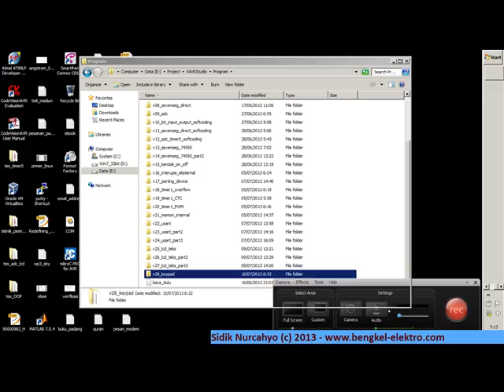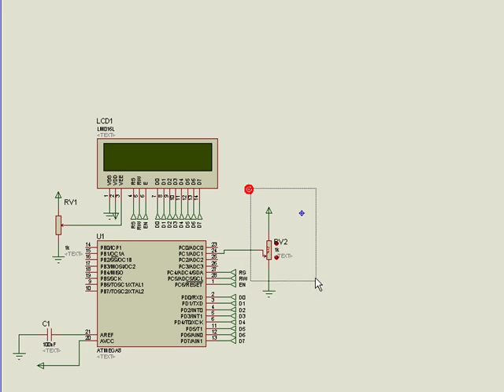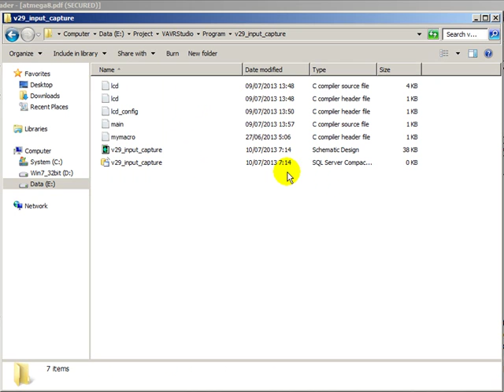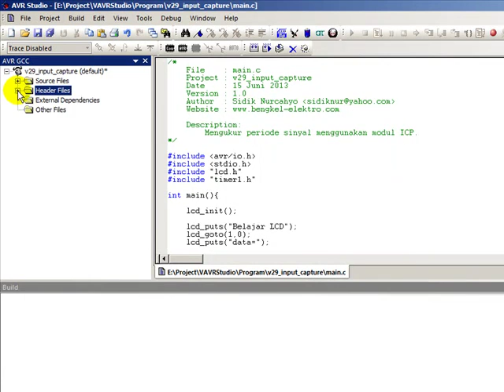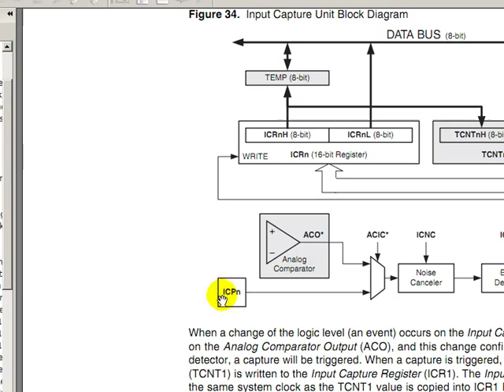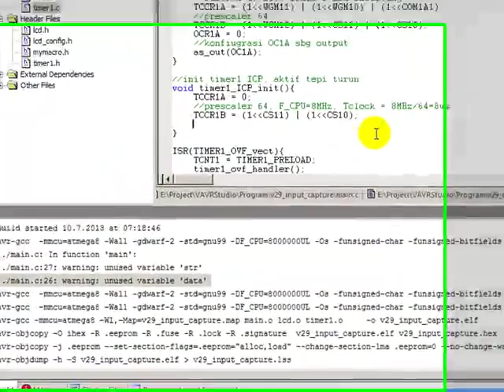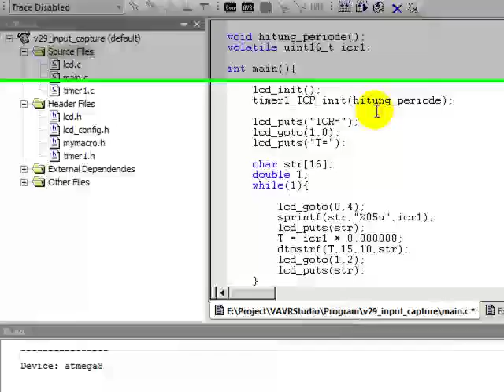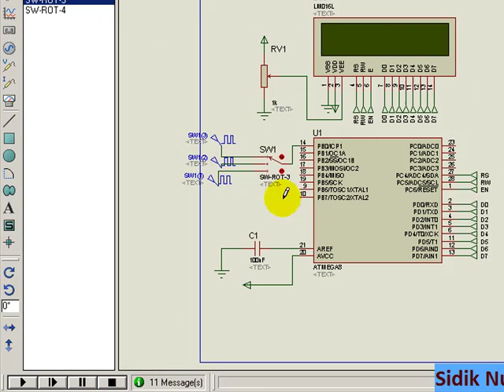input capture - ukur periode sinyal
Video ini adalah salah satu video dalam seri tutorial pemrograman AVR menggunakan compiler WinAVR (AVR-GCC) dan editor AVR Studio serta program simulasi proteus. Video ini menjelaskan cara menggunakan modul input capture pada mikrokontroler AVR untuk mengukur periode sinyal. Dapatkan video lainnya di w w w . bengkel-elektro . c o m.